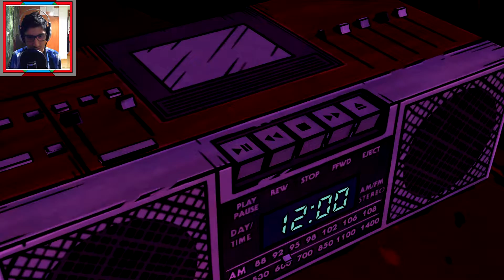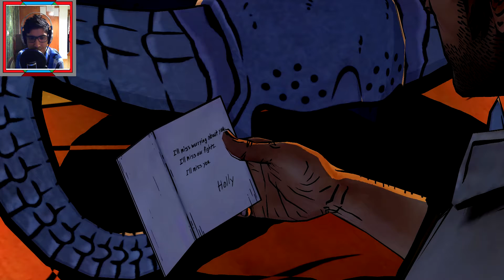Let's Play The Wolf Among Us Episode 8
Hi gang, How about we play the wolf among us, in the last episode the door to the suspect's room was crushed thanks to beast so...